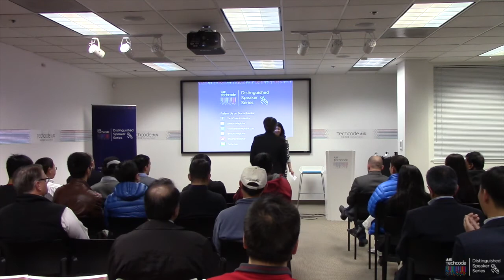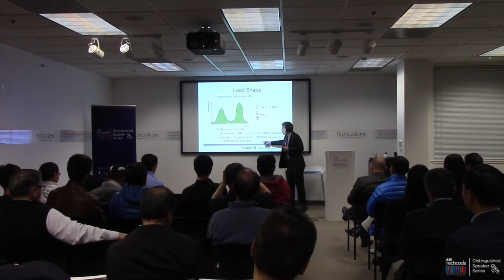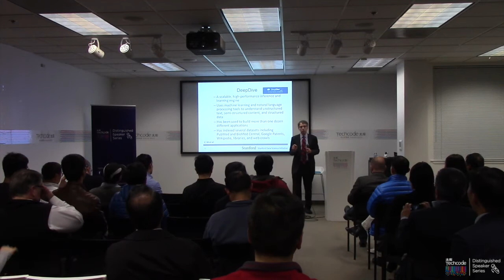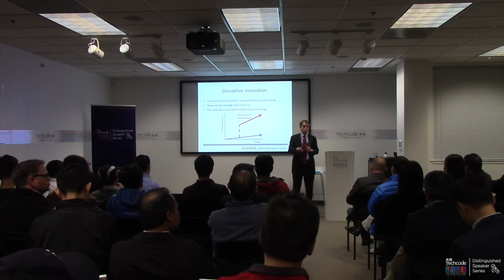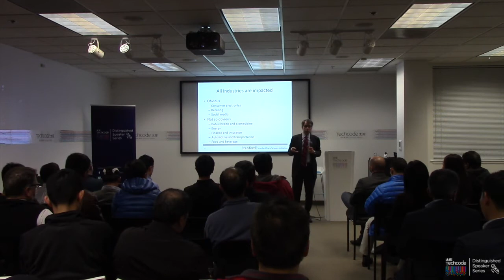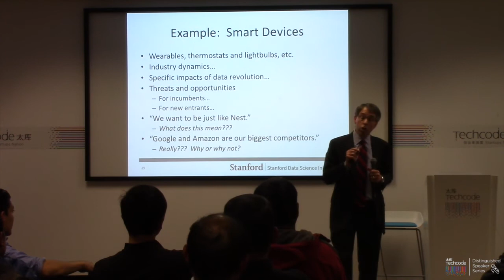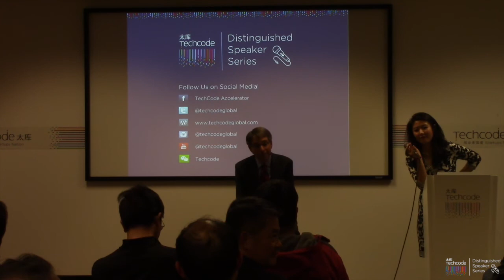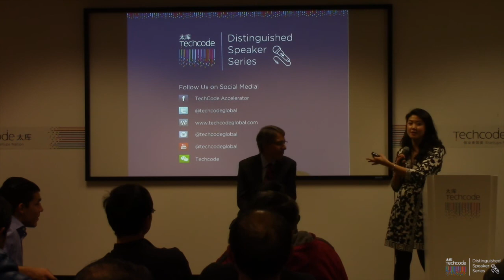TechCode Distinguished Speaker Series: "Trends in Artificial Intelligence" by Steve Eglash 1.14.16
Watch TechCode's Distinguished Speaker Series "What Every Entrepreneur Needs to Know: Trends in Artificial Intelligence" by Stanford University's Executive Director of Data Science Programs, Steve Eglash Ph.D.

Dr. Eglash presents about "Trends in Artificial Intelligence" focusing on the fast growing data science revolution. Learn how the world is experiencing a convergence of artificial intelligence, big data & the internet of things.

Dr. Eglash explains how the convergence will result in new innovation, companies, business models, products & services.

About TechCode
Focusing on incubator operation management and technology startup cultivation, TechCode is committed to building the world's leading entrepreneurship ecosystem. Integrating a wide range of global resources, TechCode has established incubators in Beijing, Shanghai, Shenzhen, Silicon Valley, Seoul, Tel Aviv, and Berlin. TechCode provides co-working space, funding, mentorship, and supply chain resources.